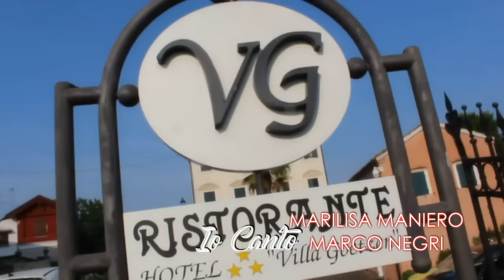IO CANTO - Marilisa Maniero e Marco Negri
Dal cd di Marilisa Maniero e Marco Negri. SULLA STESSA STRADA
"IO CANTO"

Splendida beguine scritta da Marco Negri - Marilisa Maniero - Luca Bongiorni .canta MARCO NEGRI. si ringraziano per la realizzazione del video IM - Produzioni Video di Ivan Massarenti. e i gestori straordinari dell'Hotel Ristorante VILLA GOETZEN - di Dolo (Ve) PAOLA NIERO E PAOLO & CRISTIAN (attore nel video) MINCHIO, per la gentile concessione della loro splendida location.